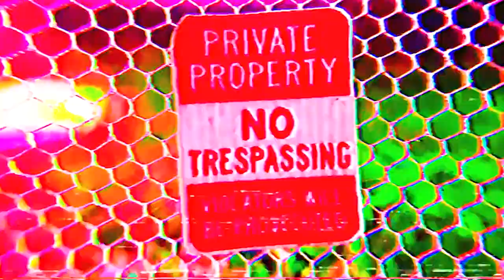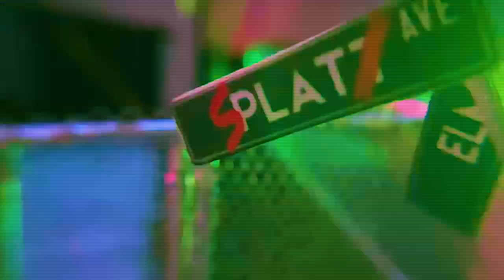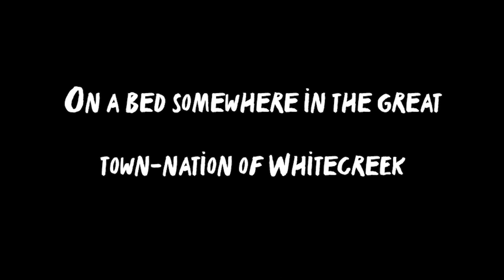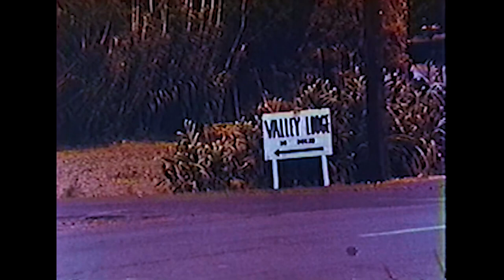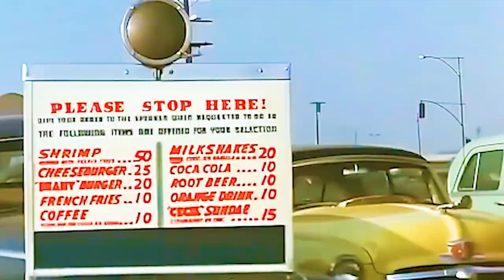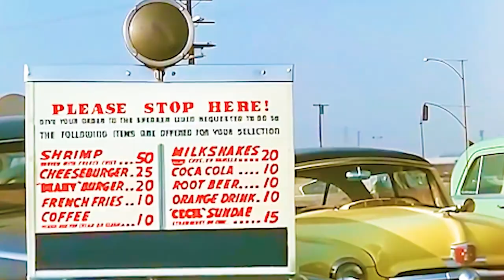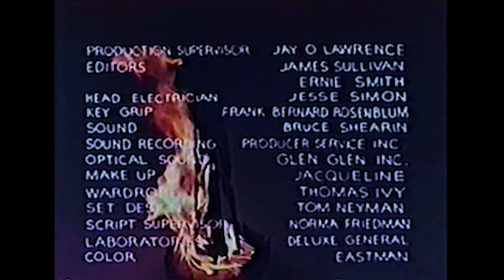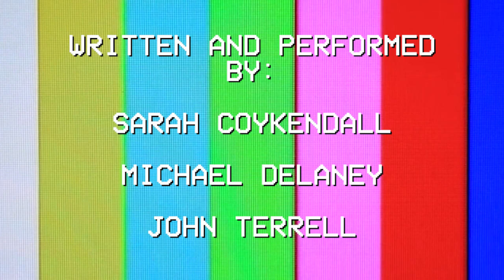SPLATHOUSE: Slumber Party Sleepover Manos the Hands of Fate (Full Movie)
We're back...

SPLATHOUSE: Slumber Party Sleepover presents Manos the Hands of Fate (1966)

Hey come along, come along on a ride, the Splathouse Slumber Party Sleepover is your jive!

This week your mandated hosts are screening Manos: The Hands of Fate as they drive to meet their fate…the legal system of Whitecreek, CA, their dystopian utopian town nation.

Can Sarah, Mike D., and (returning guest) Santos Clause beat their legal rap and defeat Tommy Hall once and for all?

For their road trip Sarah and Mike D. bring along with them games, songs, and Car Food.

Punch “The Splathouse” into your GPS and meet up with your Communication Directors of the fun and fancy and enjoy one of 1966’s *BEST* films.

Communications in.

And stay hip all you daddy-os and chicks! Next up  we’ll be making a scene at the flicks with our favorite Dick… like it’s 1956 (well really 1959 but that didn’t rhyme 🤓)

ABOUT SPLATHOUSE PRODUCTIONS
Splathouse Productions is a collective of theatre, film, music and visual artists committed to continuing the conversation around cult and genre cinema.

Most notable works include the Bay Area hybrid remakes of The Sadist (2012/2014), Eegah (2014), the sexedelic rock opera remake of Plan 9 from Outer Space (2016), and The Splathouse Podcast.

The Splathouse Slumber Party Sleepover stars Sarah Coykendall and Mike Delaney (Co-Artistic Directors/Co-Executive Producers of Splathouse Productions), John Terrell (The Wild West Chronicles, Medias Res, and many many more). The Splathouse theme song written and performed by Jim Rock Schiller.

*All public domain video and audio courtesy of archive.org
*Additional audio and video clips licensed through Storyblocks & Shutterstock